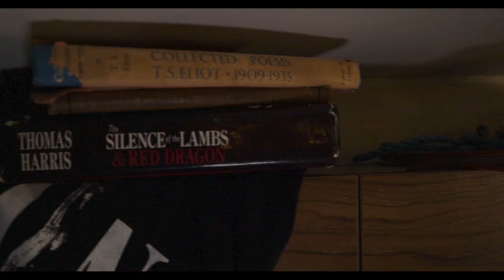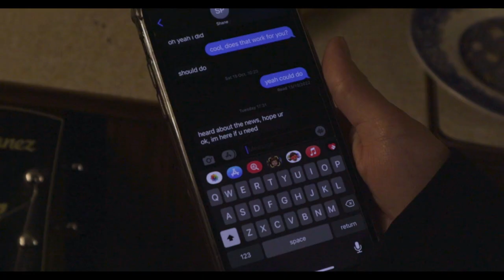TV Drama Concept 'The Case of the Robin and Magpie Heists' || Dirigo Film Festival Runner Up 2023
Synopsis: A destitute, but talented private school student gets her scholarship revoked after her parents are arrested for burglary. With the help of her cousin Shane, she turns to a series of scams and heists to pay for the fees.

Starring Holly Taylor, Joe Capille, Winnie Atkinson Harris.

Hi everyone! This is my co-screenwriter/directorial debut made in Nov/Dec 2022 as part of a college project. This film was awarded 2nd place in the South West Category at Dirigo Film Festival 2023.